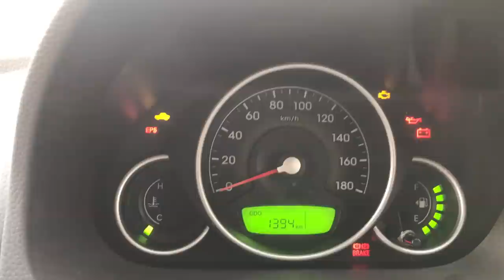Hyundai Eon Magna Plus | 0.8 litre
hyundai most affordable car in India is this the eon . this car has two engine options 0.8 litre and 1.0 litre . I've cover all the tech specs and features of this car so enjoy the video and do remember to like share and subscribe my channel so that you could stay notified with all of my videos